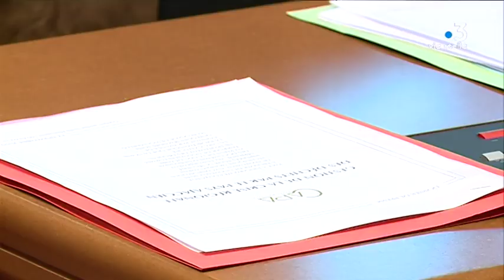Crise des déchets : la CAPA propose d'aider ses territoires voisins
Intervenants : Etienne Ferrandi, maire d'Alata - Laurent Marcangeli, maire d'Ajaccio, président la Communauté d'agglomération du pays ajaccien - Michèle Orlandi, directrice générale adjointe pôle technique CAPA

Equipe : WORMSER Camille - RENUCCI Marc-Antoine - MORERE-CESARI Rosanne